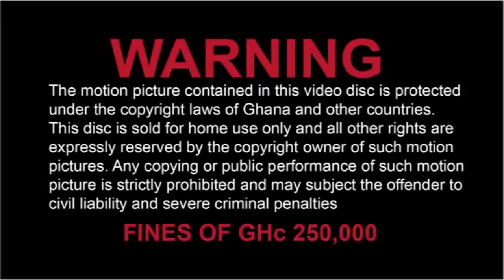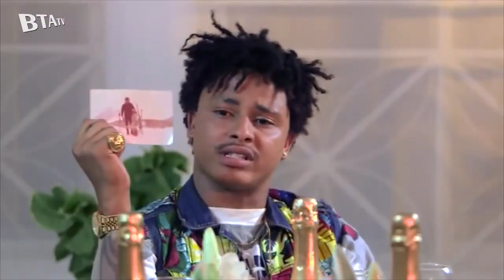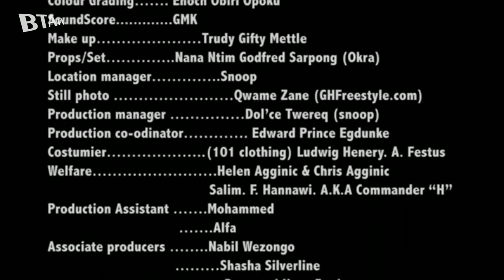HURT FEELINGS - LATEST NOLLYWOOD MOVIE